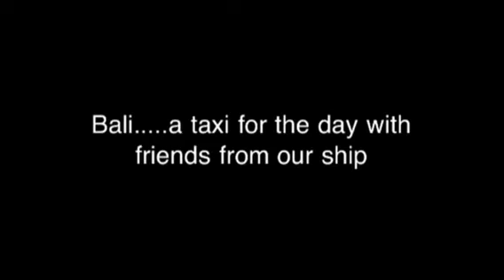A day at Bali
A taxi ride with friends from our cruise